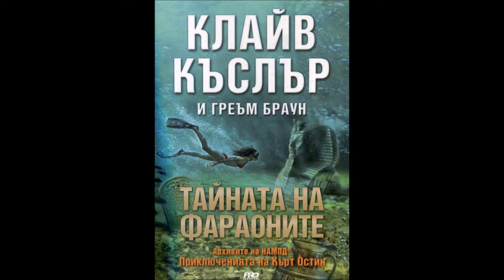Клайв Къслър и Греъм Браун-Архивите на НАМПД-книга 13-Тайната на фараоните- глава 1-14 (Аудио книга)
Клайв Къслър и Греъм Браун - Архивите на НАМПД - книга 13 - Тайната на фараоните - глава 1-14 (Аудио книга) Трилър

Когато екипът на НАМПД открива хиляди жертви на смъртоносен токсин, Кърт Остин и Джо Дзавала няма да се спрат пред нищо, за да намерят създадената още от древните египтяни противоотрова. Кърт Остин и най-верният му приятел Джо Дзавала са изправени пред безмилостен търговец на власт, готов да създаде нова египетска империя, която ще бъде велика като тази на фараоните. Част от неговия план е да източва новооткритите под Сахара подземни води, но той разполага и с дори още по-унищожително оръжие, което е заплаха за целия свят: Черната мъгла, открита в древния Град на мъртвите. Докато балансът на силите в Африка и Европа е на път да се наруши, Кърт, Джо и останалите от екипа на НАМПД се опитват да открият истината в легендите - но за да сторят това, трябва да се изправят пред мощта на самия Озирис.